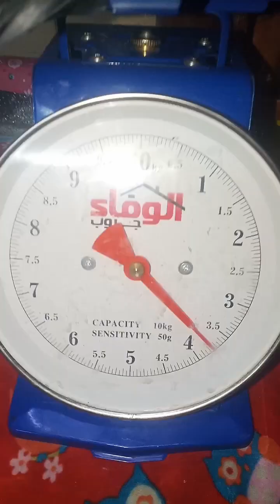الفراولة اسهل واحلي طريقة توفير وانجاز